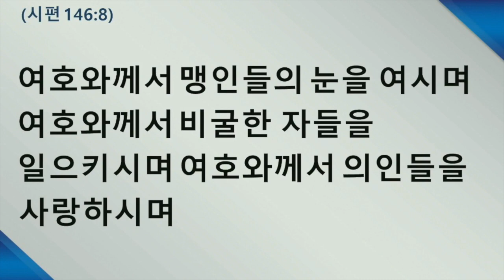220827토 원포인트큐티 '여호와의 영예를 말하자' 시146:1~10 박인용목사